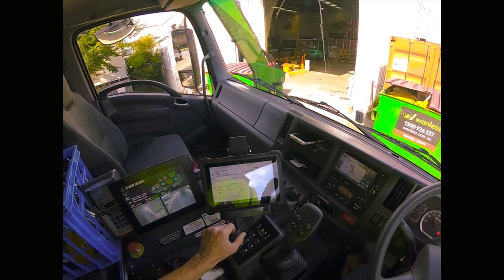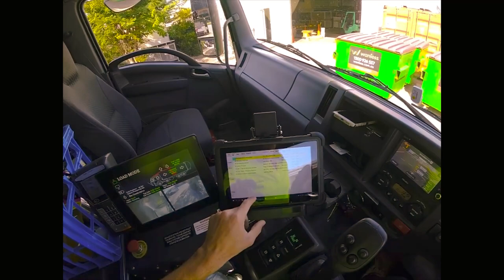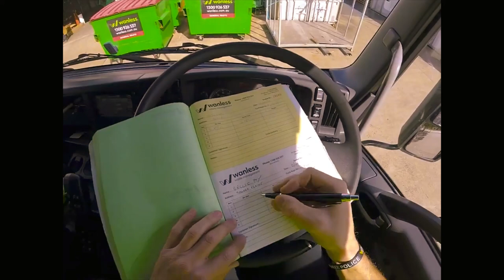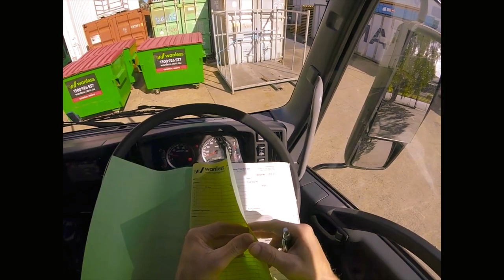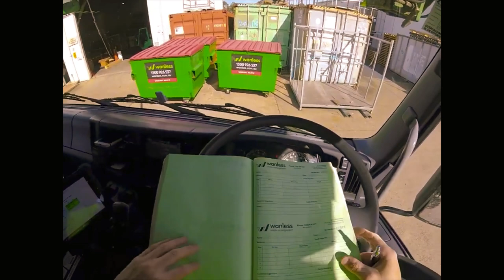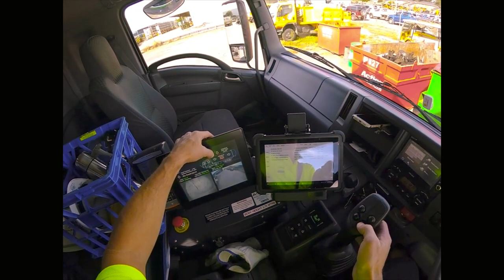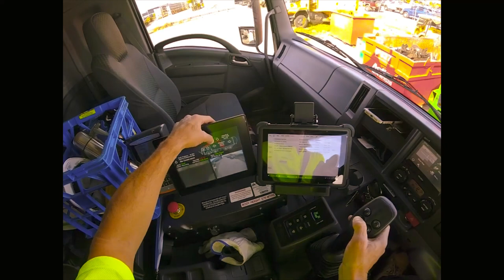#14.OUTSIDE VIEW of FRONT LIFT RUBBISH TRUCK LIFTING BIN & EXTRA LAST MINUTE JOBS. POV DRIVING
Starting to drive Trucks from zero by getting a heavy rigid Australian truck license with the objective of getting a Multi Combination license after 1 year to drive the biggest and meanest Road Trains Trucks in the world. Follow me in this epic journey around the mighty Down Under where every night and day on the road is different and living life like an adventure. Where driving big trucks is much more than a job, it is a life style, the pursuit of happiness and freedom of being on a constant road trip coming  across new and different landscapes every time, meeting all kind of people, saying hello to our friends kangaroos and koalas and just doing something that I love.